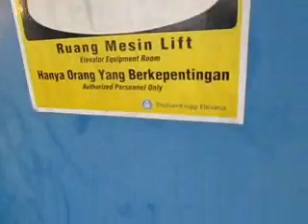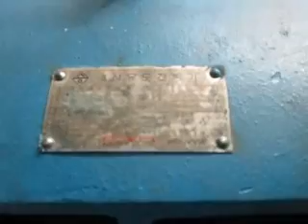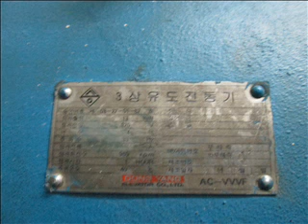[GONE] Elevator Machine Room - 1993 Dong Yang Traction Elevators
WARNING: Elevator machine rooms are dangerous places! Stay out of these environments unless you know what you are doing and look at. The controller has active volts which could kill you, and the motor has rotating parts which could lead to injuries.

*UPDATE (2018): These elevators have been ripped out and replaced into thyssenkrupp GL gearless series in 2015 and 2017.

A big thank you to the building engineer for showing us the elevator machine room! In this machine room, there are two Dong Yang traction elevators that were installed in 1993 and are still original. By the time I filmed this, the elevators were maintained by ThyssenKrupp. Enjoy!

Photos included in this video:
1. Full view of motor room
2. Side view of one of the motors
3. Controllers
4. Governor (this device will stop the car if overspeeded)
5. Car position indicator (?)
6. Oil filter (?) on the motor
7. Data plate (all in Korean!)
8. Safety diagram from ThyssenKrupp Elevator Indonesia